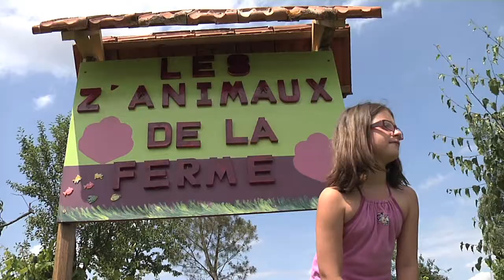Les fermes du Val de Garonne